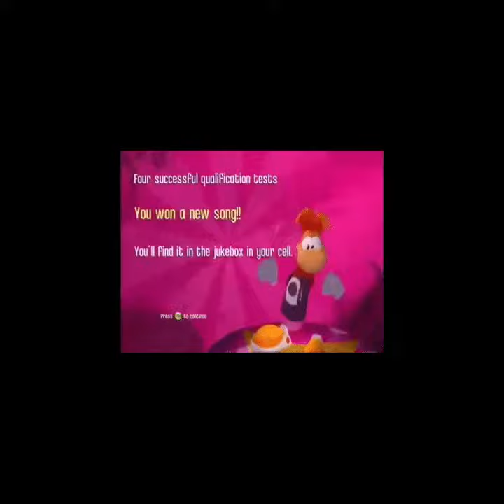If you watch this then you’ll know the feeling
2021 is FINALLY ENDING!!😃
So let’s end the year in a good note
By saying goodbye to a terrible year